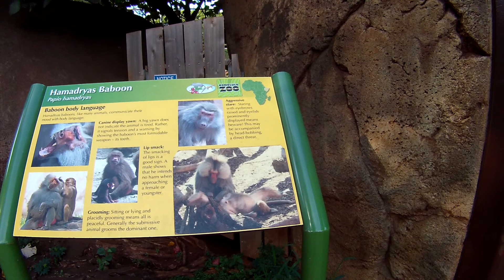HI zoo Hamadryas baboon